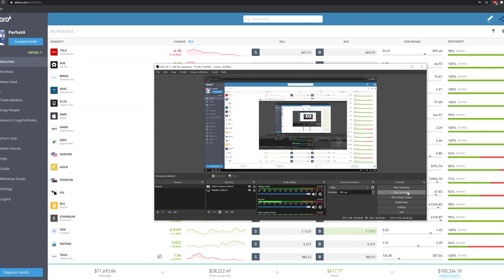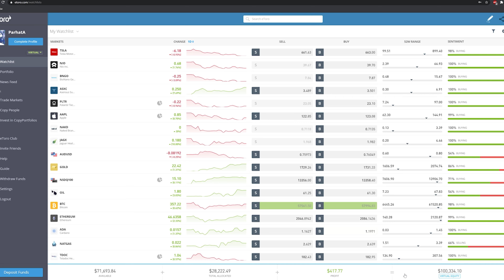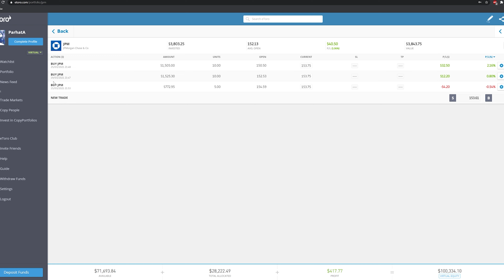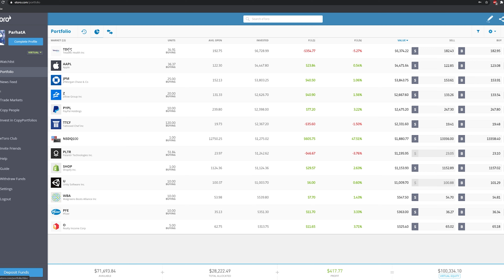20-قىسىم ھىساباتىمدىكى ئۆزگىرەشلەر 20-Qisim hisabatimdiki ozgireshler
Instgram diki uchurlirimgha qizziqsingiz bu yeni bising.